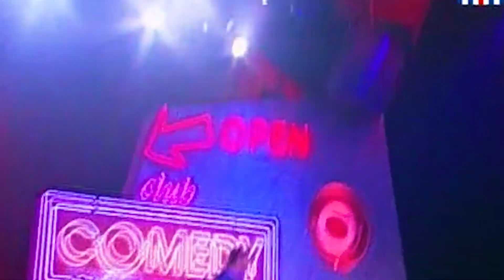Дуэт Имени Чехова - Номер вырезали из главного эфира...